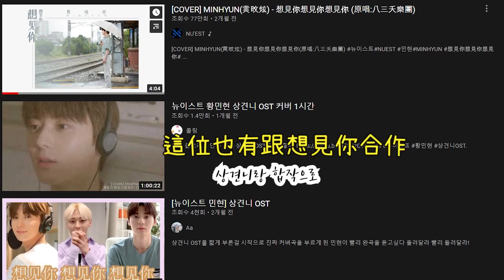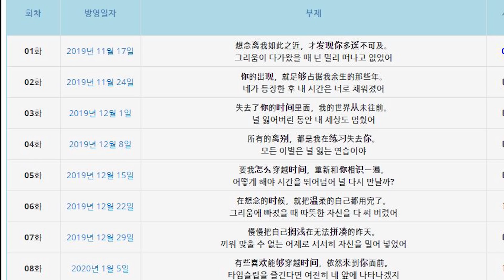"想見你為什麼橫掃韓國超人氣的三個理由"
想見你的人氣最近在韓國發酵
到九月都還站上人氣排行第一位
究竟在韓國有人氣的理由是哪些呢?
今天來跟大家了這個主題^^

希望大家看了這部影片可以更喜歡來到台灣的外國人~☺
這部影片是我們想分享外國人到台灣覺得特別的心情分享❤
除了影片提到的這些以外當然還有很多分享不完的驚奇,
在台灣生活的每一天常常都有覺得驚喜的地方😄
希望大家會喜歡我們的影片😃也請多多指教☀